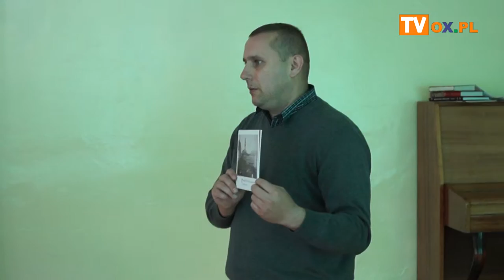[FLESZ] Od stu lat Niepodległa Konferencja Cieszyn 26 09 2018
Od stu lat Niepodległa Konferencja Cieszyn 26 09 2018
┌ Rozwiń Opis